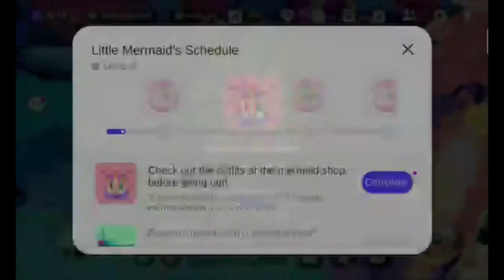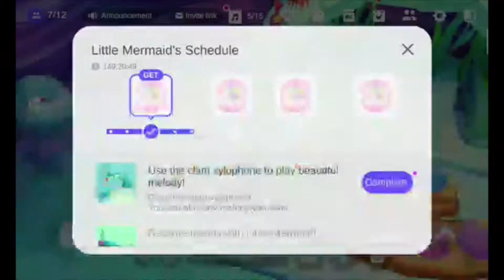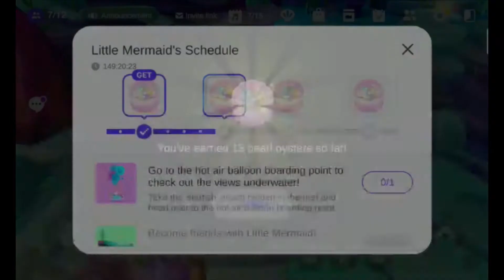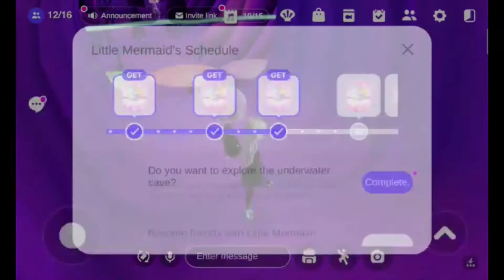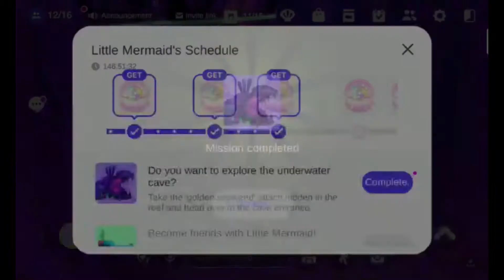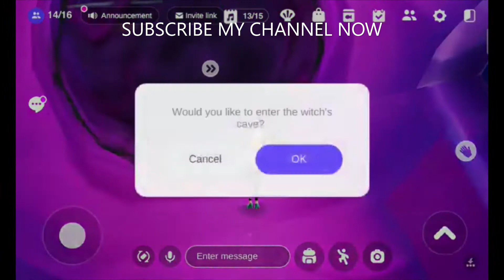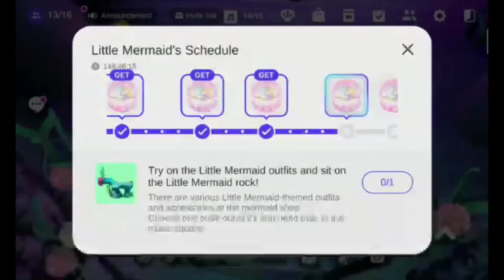Little Mermaid Quest| Zepeto World